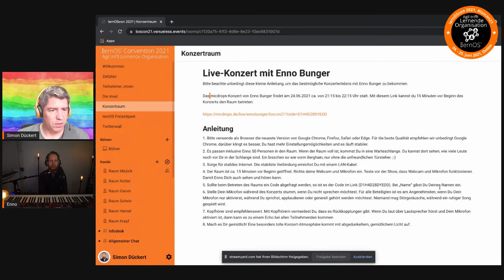loscon21 Live-Konzert mit Enno Bunger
Aufzeichnung des Gesprächs mit Enno Bunger im Vorfeld des Live-Konzerts auf der loscon21.